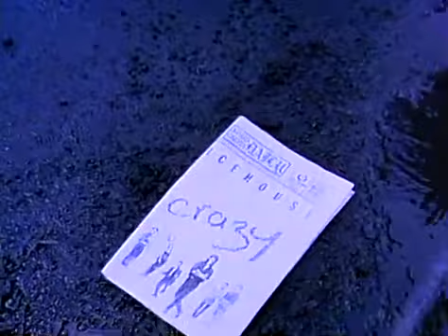ICEHOUSE - Crazy , 2 vers